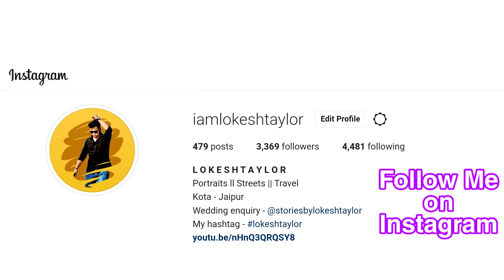TOP 5 REASONS TO BUY A 50 MM PRIME LENSE | BEST LENSE EVER | SHOKING RESULTS 😲| MUST WATCH | हिंदी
Top 5 reasons to buy a 50 mm prime lens,
Best Lense ever for Portraits and Street Photography,
Every Photographer need a 50 mm prime lens.